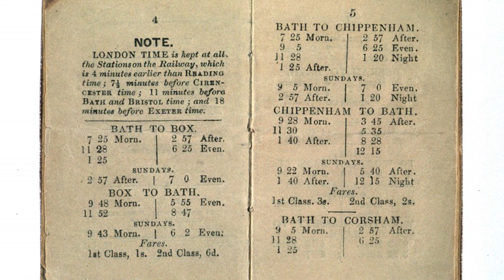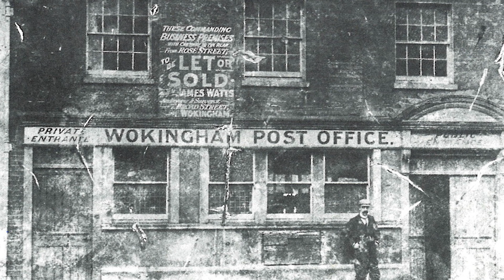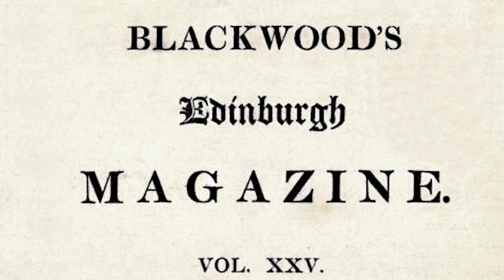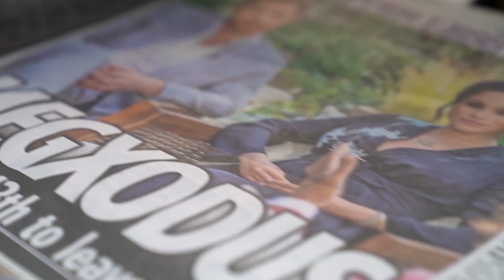How this clock sent the UK out of sync. The Origins of GMT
In 1880 Greenwich Mean Time was set as legal time across the UK ending a bizarre mismatch of local time zones across the country that caused confusion for at least 40 years.